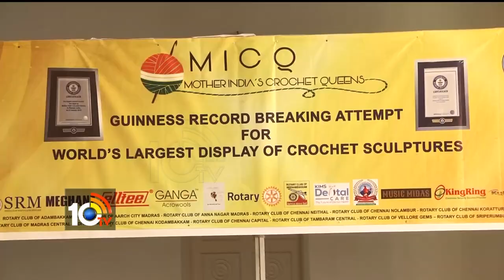Indian Ladies Creates World Record In World's Largest Display of Crochet Sculpture | Chennai | 10TV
10tv News Channel Owned by Spoorthi Communications Private Limited. 10Tv is one of the leading News channels which the delivers National and International And Regional News Streaming 24/7.10Tv has its wings spread all over the world to deliver the trustful news.Channel Dedicated to GeneralNews, LiveReports, Breaking News, Sports News, Weather News, Entertainments, BusinessUpdates, Big Debates,Exclusive Interviews etc.